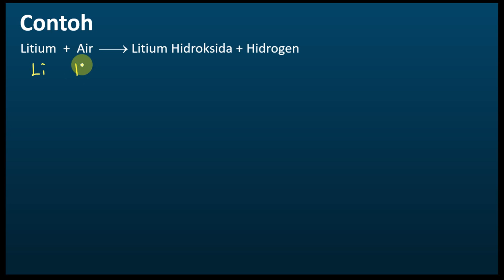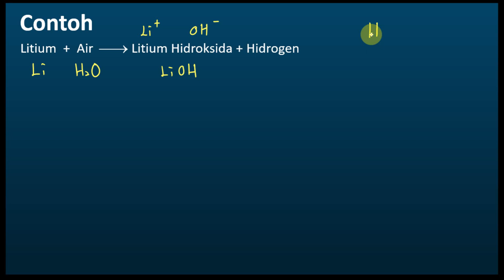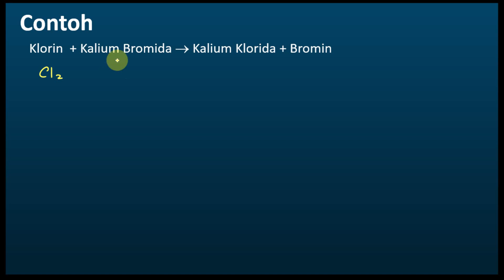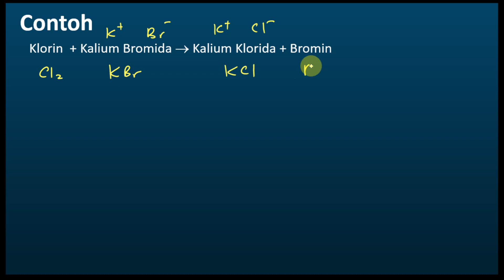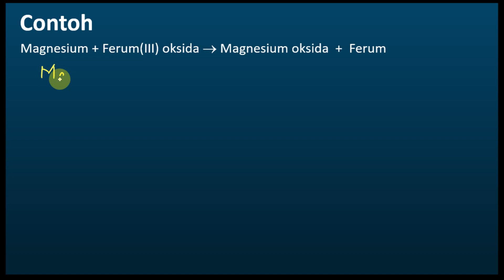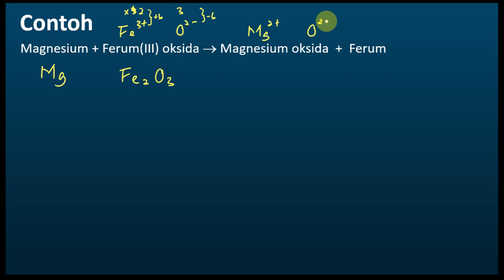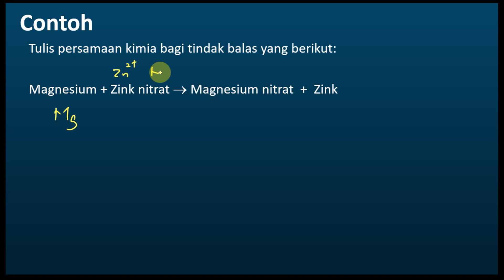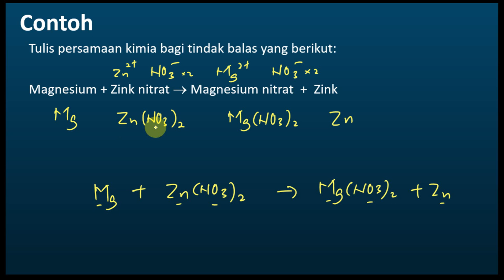Kimia Tingkatan 4 KSSM Bab 3 | Cara Menukar Persamaan dalam Perkataan kepada Persamaan Kimia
Kimia Tingkatan 4 KSSM Bab 3 Konsep Mol, Formula dan Persamaan Kimia
Cara Menukar Persamaan dalam Perkataan kepada Persamaan Kimia